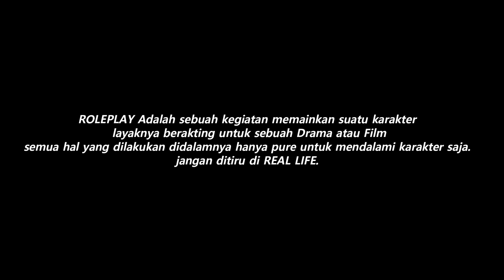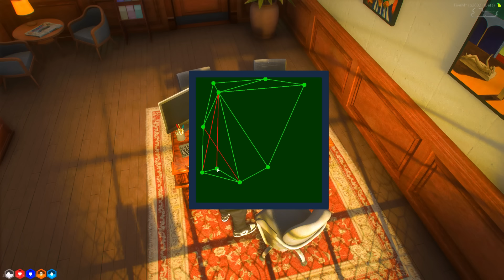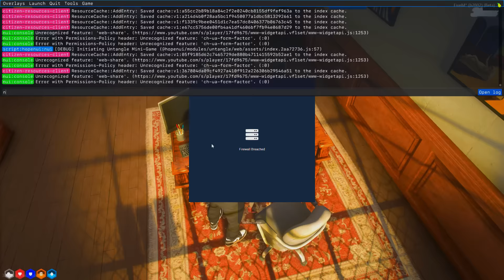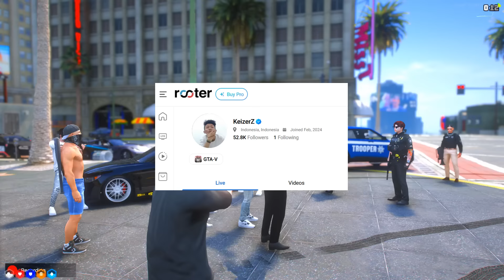KEI DITANTANG PURSUIT MENGGUNAKAN MOBIL PALING LAMBAT DI GTA 5 ROLEPLAY